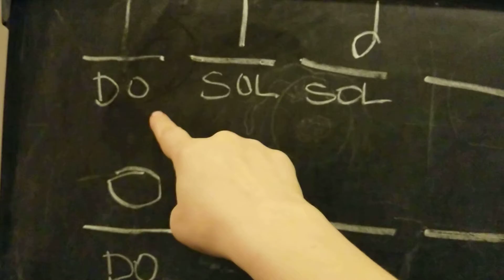Beat, Rhythm, Solfege